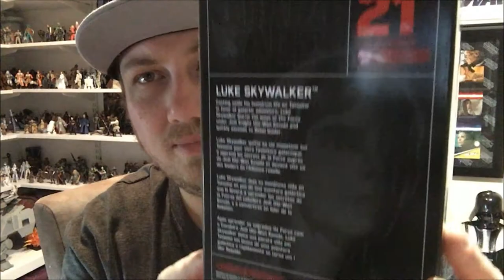Luke Skywalker (A New Hope); The Black Series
Casting aside his humdrum life on Tatooine in favour of galactic adventure, Luke Skywalker learns the ways of the Force under Jedi Knight Obi-Wan Kenobi abd quickly ascends to Rebel leader.